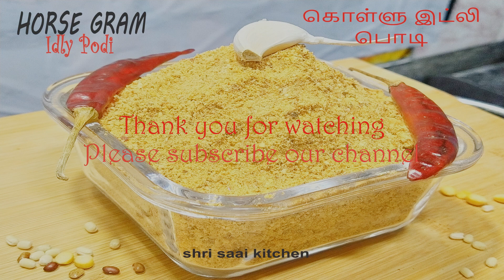கொள்ளு இட்லி பொடி -KOLLU IDLY PODI